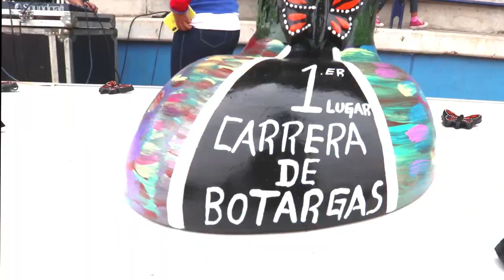Carrera de botargas 👌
Se llevo acabo la quinta carrera de botargas en Morelia, y tuve la posibilidad de animar el evento, que tiene como fin además de reunir juguetes para niños de colonias marginadas, divertir a chicos y grandes con las botargas que siempre se lucen, aquí se las dejo.